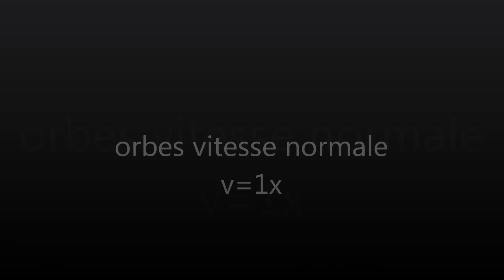orbes et rods ile la reunion (película extraña)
2 orbes et un rods
enfin a zot de vwar

película extraña